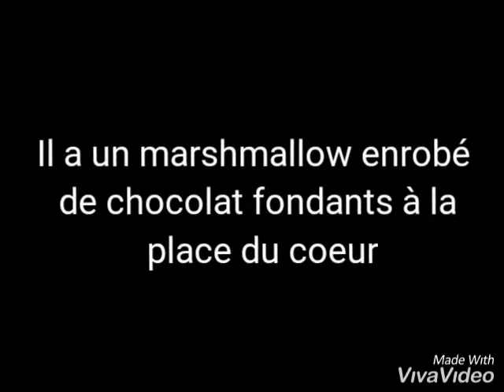Mikelangelo Loconte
Petite vidéo sur Michèle Loconte un ange parmi les anges, une étoile parmi les étoiles, un dieu parmi les dieux...

Michèle si tu voix cette vidéo on t'aime... Je t'aime💜😶